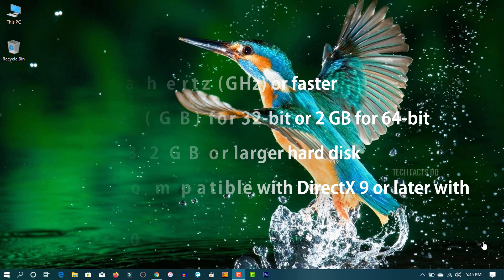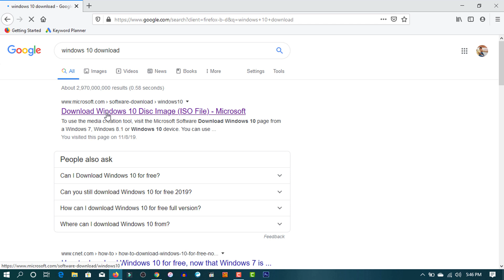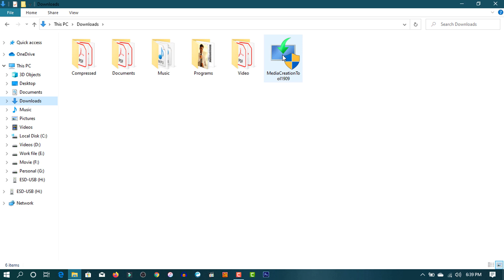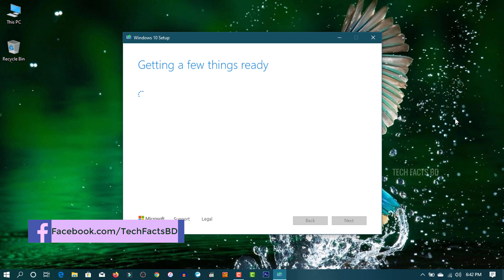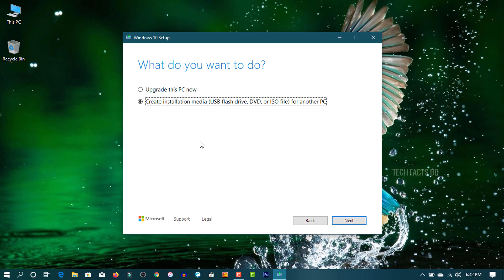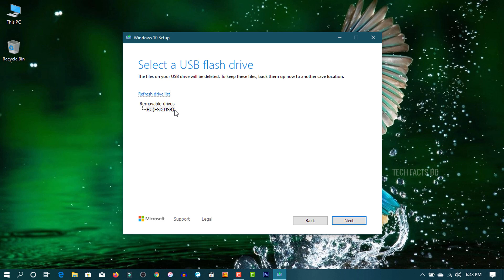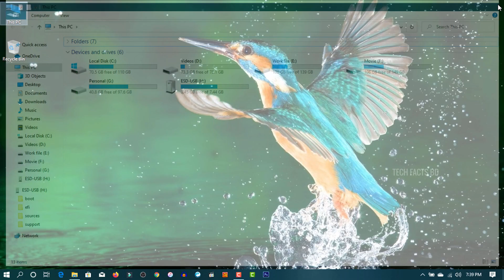How To Download Original Windows 10 Free - Microsoft Windows 10 - উইন্ডোজ 10 বিনামূল্যে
Microsoft recently announced that no longer you get windows 7 update. You have to use windows 7 at own risk. Today I will show you how to get original windows 10 free. Its a original windows from Microsoft. By using this you can update or reinstall windows 10.